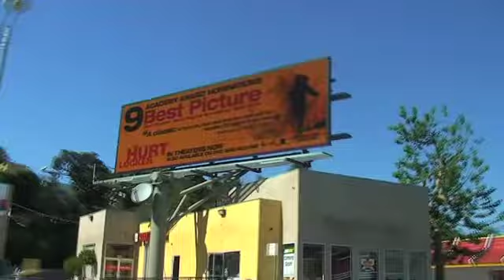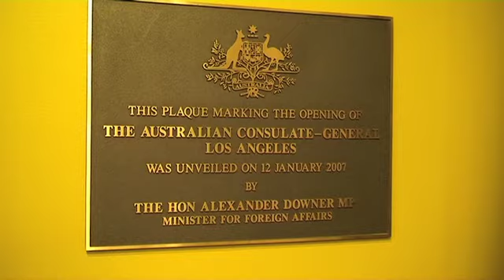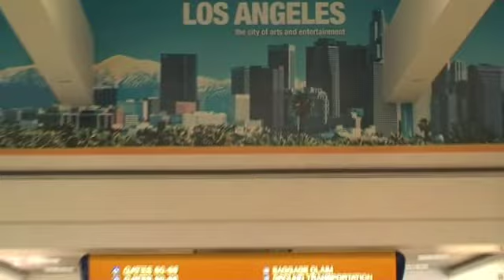The Little Stevies - U.S. Tour Diary #8: Homeward Bound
The last leg of The Little Stevies' first tour of the USA.